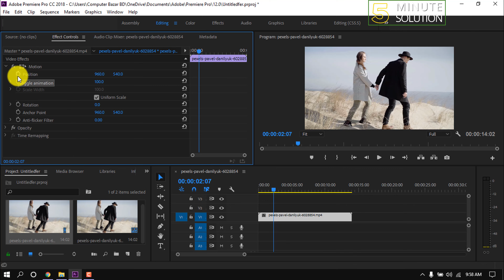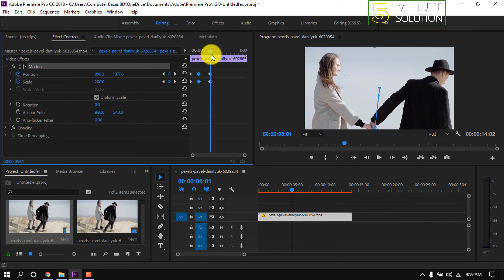How to add keyframes in premiere pro 2025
How to add keyframes in premiere pro

In a Timeline panel, select the clip that contains the effect you want to animate. If you want to add and adjust keyframes in a Timeline panel, make keyframes visible for the video or audio track. If the keyframes are not visible by default, click the Wrench icon in the Timeline panel, and select Show Video Keyframes.

▼ Related Keywords ▼

"how to add keyframes in premiere pro shortcut"
"how to add keyframes to audio in premiere pro"
"how to add audio keyframes in premiere pro "
"show keyframes in timeline premiere"
"premiere pro keyframes not showing"
"how to move keyframes in premiere pro"